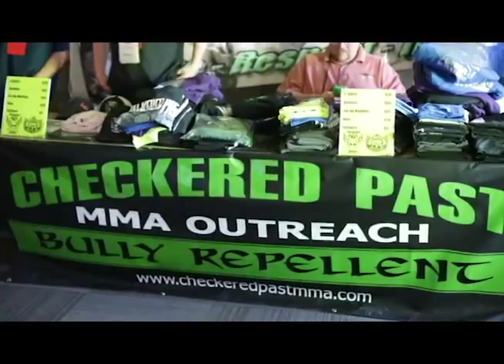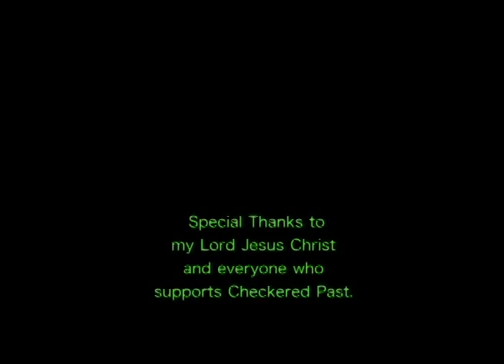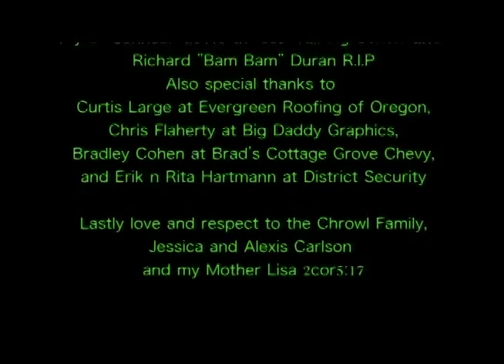Checkered Past MMA Outreach Documentary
This is a short documentary on Jimmy Jennett and his non profit Checkered Past MMA Outreach.

Shot and Edited by Cody Schmidt